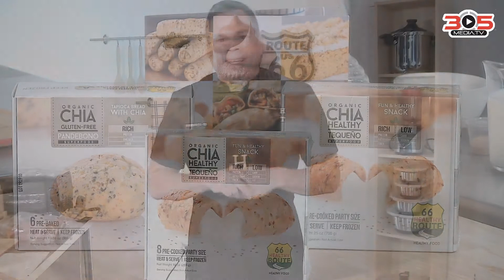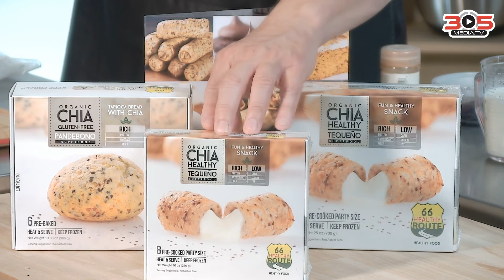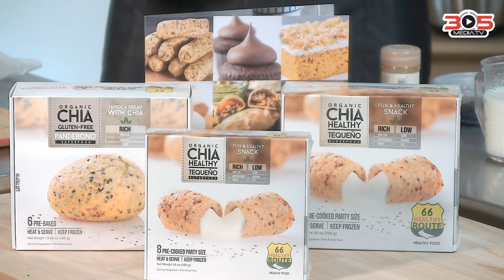Ep 08: Pan Organico Saludable